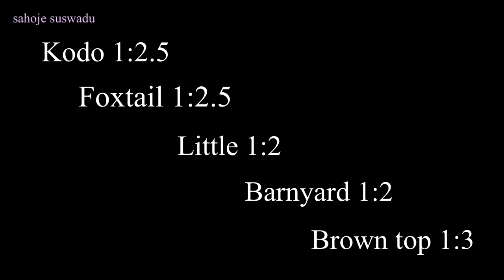সব ধরনের রোগ থেকে মুক্তি পেতে মিলেটের ভাত । কেন মাটির হাঁড়ি তে? ঝরঝরে মিলেটের ভাত তৈরির টিপস্।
"MILLET / SHYAMA CHAL / SRIDHANYA ' This food grain called super food, High nutrition value of this food prevents almost all the life style diseases like diabetics, cardio vascular,  thyroid etc. Kindly visit the website  "Indian Institute of Millets Research(IIMR)" to know the fact.I am showing how to cook Millet as rice with Foxtail millet

Topics I covered :
1.How to make  Millet rice recipe
2. Millets cooking
3. How to make Sridhanya
4. Shyama chal